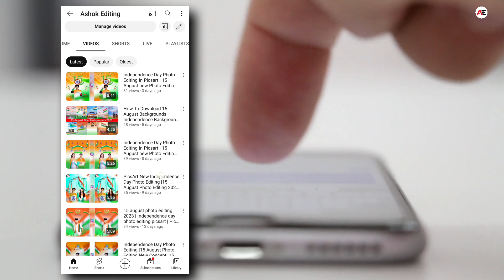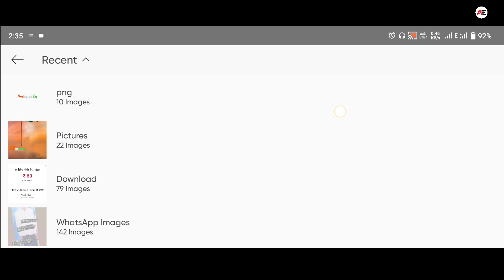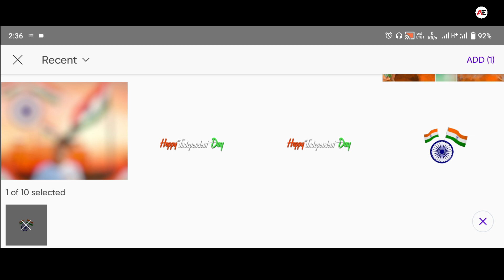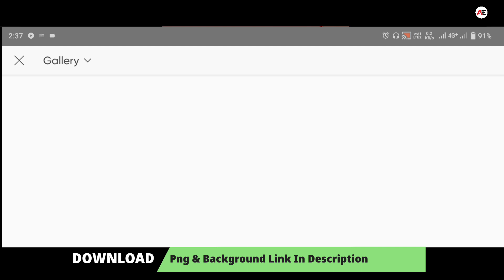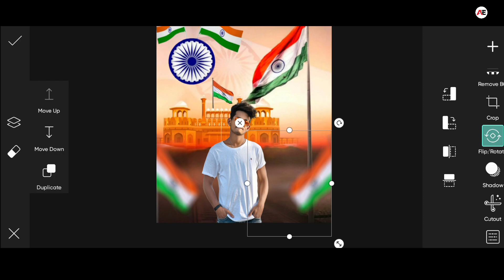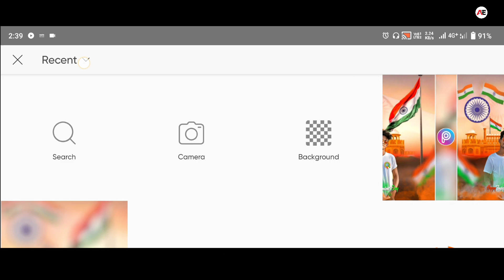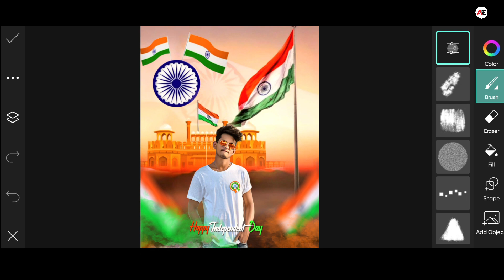Independence Day Photo Editing In Picsart | 15 August new Photo Editing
15 august photo
happy independence day photo editing 2023
independence day
picsart amazing photo in hindi
15 august photo editing kaise karate hai in hindi
new independence photo editing concept

Tags...